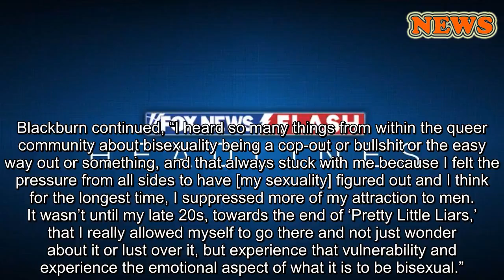‘Pretty Little Liars’ star Tyler Blackburn comes out as bisexual: ‘I felt the pressure from all side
close
Fox News Flash top headlines for April 19
Fox News Flash top headlines for April 19 are here. Check out what's clicking on Foxnews.com
“Pretty Little Liars” actor Tyler Blackburn is opening up about his sexuality.
“I’m queer,” the 32-year-old revealed to The Advocate magazine. “I’ve identified as bisexual since a teenager. I just want to feel powerful in my own skin, and my own mind, and in my own heart.”
Blackburn continued, “I heard so many things from within the queer community about bisexuality being a cop-out or bullshit or the easy way out or something, and that always stuck with me because I felt the pressure from all sides to have [my sexuality] figured out and I think for the longest time, I suppressed more of my attraction to men. It wasn’t until my late 20s, towards the end of ‘Pretty Little Liars,’ that I really allowed myself to go there and not just wonder about it or lust over it, but experience that vulnerability and experience the emotional aspect of what it is to be bisexual.”
'PRETTY LITTLE LIARS' STAR SHAY MITCHELL REVEALS SHE SUFFERED A MISCARRIAGE
LOS ANGELES, CA - JANUARY 26: Tyler Blackburn attends the Entertainment Weekly Pre-SAG Party Arrivals at Chateau Marmont on January 26, 2019 in Los Angeles, California. (Photo by David Crotty/Patrick McMullan via Getty Images) (Getty)
On his current show, “Roswell, New Mexico,” a CW reboot of the late ’90s show, Blackburn plays Alex Manes, a gay war veteran and amputee.
“I knew this guy in and out,” he told the magazine. “I understood feeling oppressed. I understood having issues with my father [wanting to feel] accepted by him. I understood wanting something but being afraid to have it. I understood self-doubt.”
The actor said he’s tired of caring what people think.
“I just want to live my truth and feel OK with experiencing love and experiencing self-love,” he said, adding, “Yes, there is an element of, I want to feel like it’s OK to hold my boyfriend’s hand as I’m walking down the street, and not worry. Is someone going to look and be like, ‘Whoa, is that guy from that show? I didn’t know that [he was queer.]’ I want to own my space now.”
This article originally appeared in Page Six.